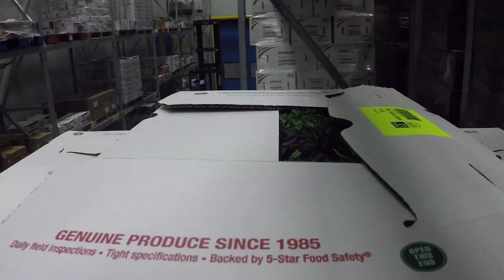Day in the Life of a Case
Follow the day in the life of a case of Markon First Crop Tuscan Lettuce and meet the passionate faces behind each case. From harvesting in the field to shipment to your kitchen and every stop in between, this short film shows how Markon cultivates freshness and ensures Confidence in Every Case.